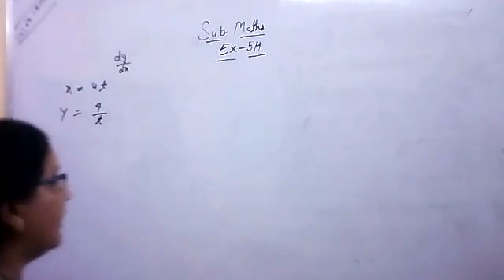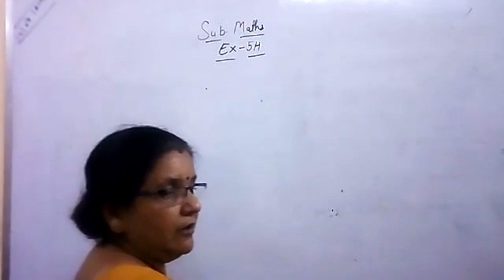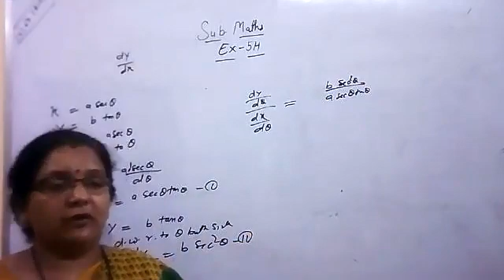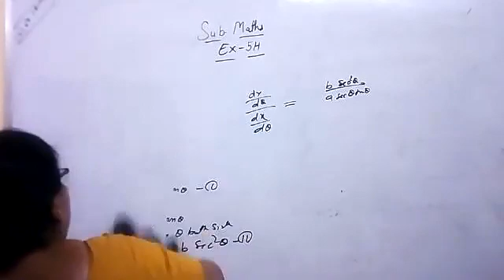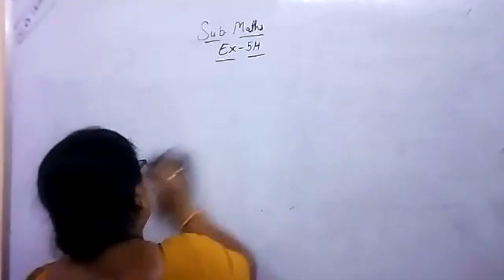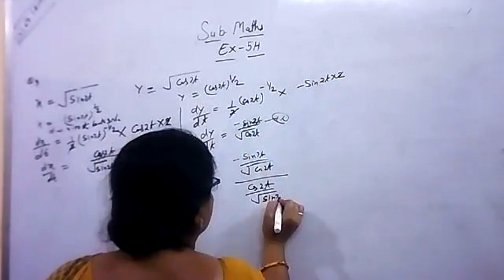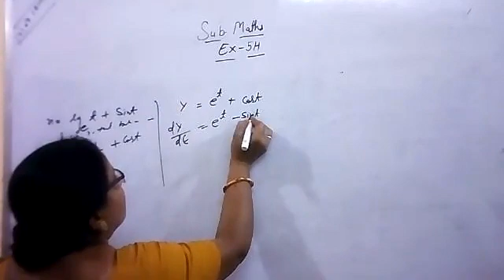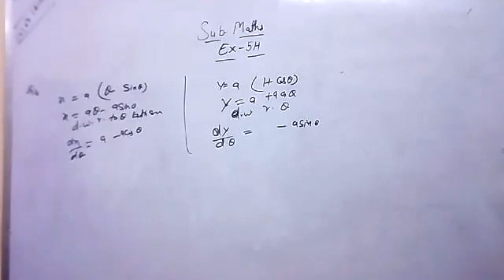12th Class MAth Topic Ex 5 H अवकलन ज्ञात करना